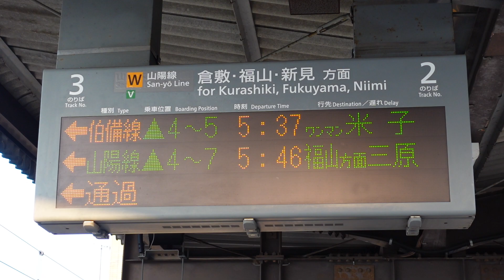【伯備線始発電車・米子行】普通ワンマン米子行接近放送+メロディ～発車放送（中庄駅3番のりば）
中庄駅に到着する、伯備線の始発電車普通ワンマン米子行接近放送+メロディから発車放送です。
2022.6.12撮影